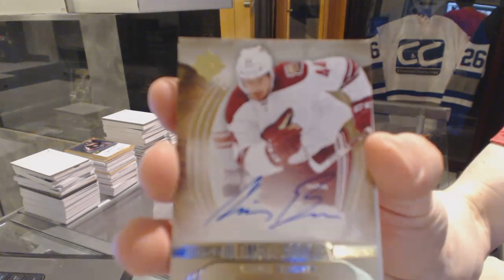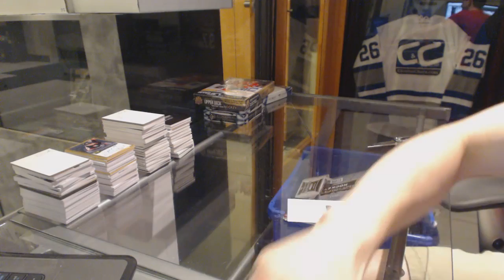Bubba5774's 13-14 Upper Deck Ultimate Hockey Box Break